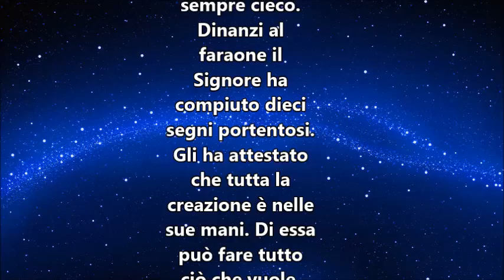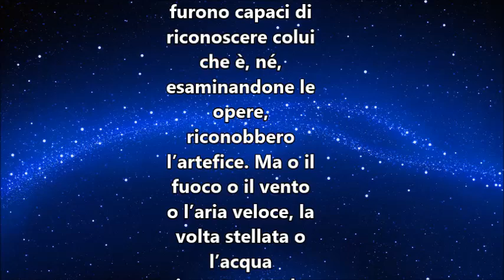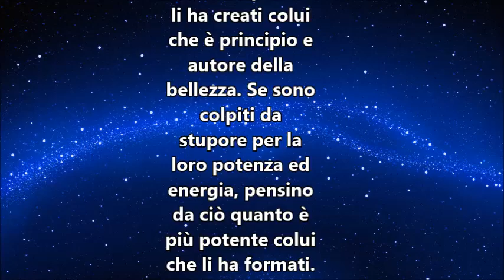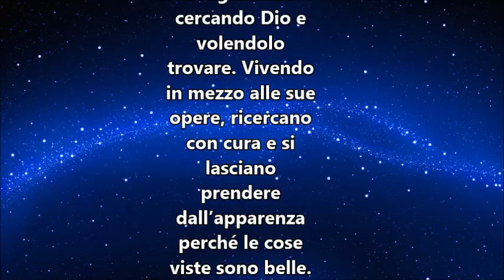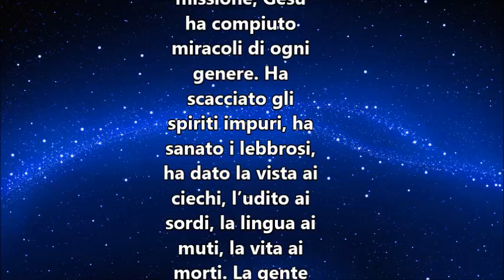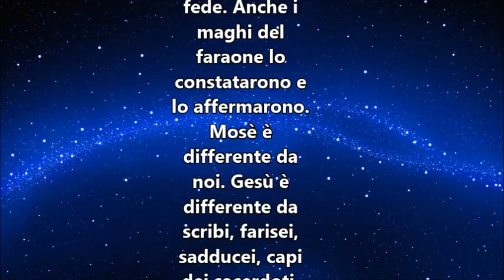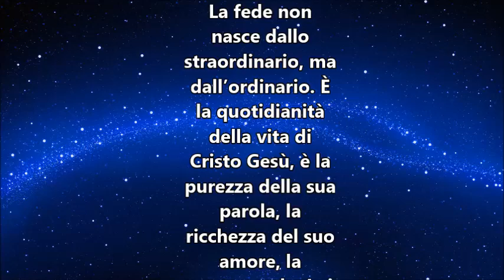IL VANGELO DEL GIORNO 18 FEBBRAIO 2019